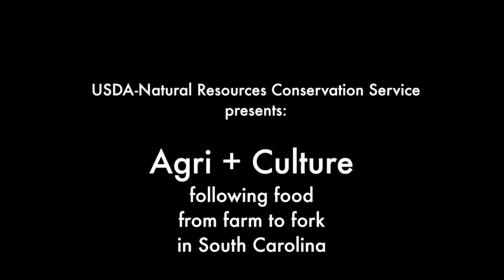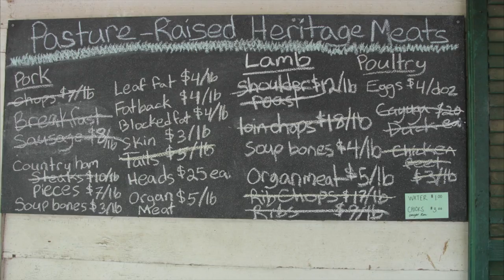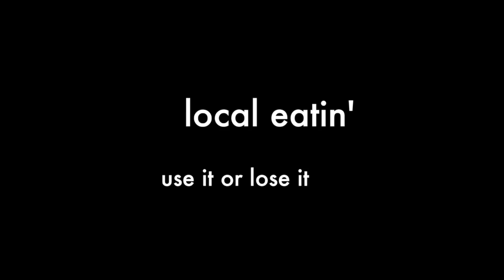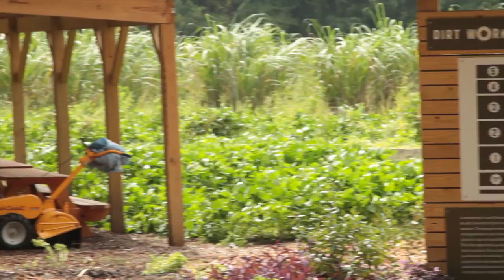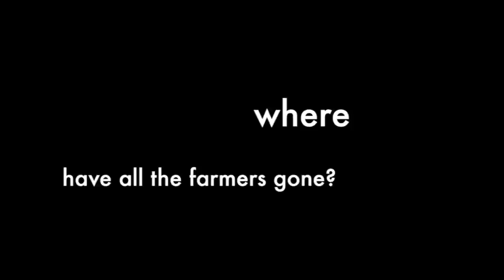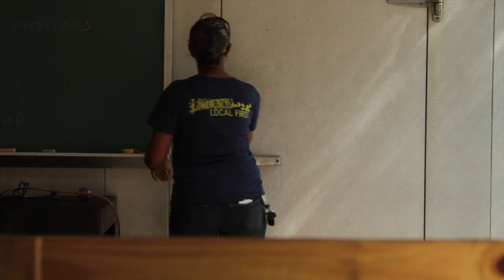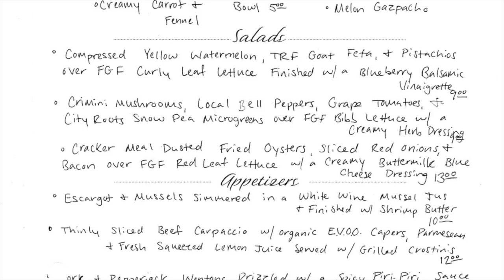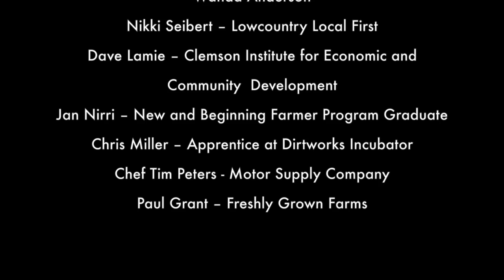Agri+Culture: Following Food from Farm to the Fork in South Carolina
This documentary explores the rise of the farm to fork movement in South Carolina, and highlights some of the folks who are working hard to promote and produce fresh, good tasting, safe, local foods. The rise of "locavorism" leads people to shop for food grown in their community for what "locavores" consider a healthy and safe food source, that wasn't shipped from across the country, or from a foreign country. This film introduces you to some of the local characters that are growing, cooking, and buying our state's bounty of fresh vegetables and meat. The film's narrator, Erin Eisele, leads you on an intimate journey as she gets to know and understand what makes these folks passionate about what they do to strengthen and support farming in our state. Special thanks to the film's creator, Dr. Buz Kloot, for his never ending energy, insight, and vision. This project was created through an outreach agreement between SC USDA Natural Resources Conservation Service and the University of SC-Earth Sciences and Resources Institute.